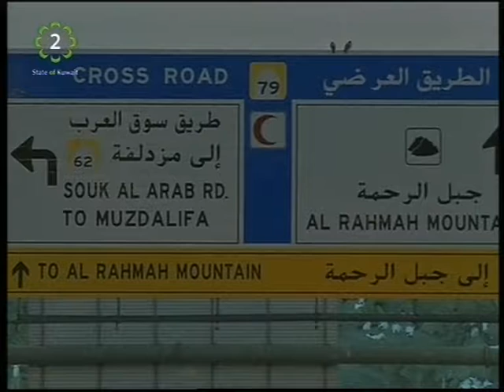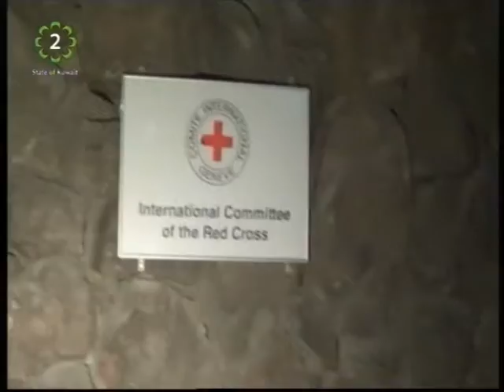Kuwait TV English News Bulletin 03.10.2014